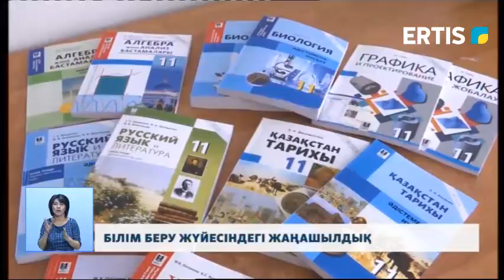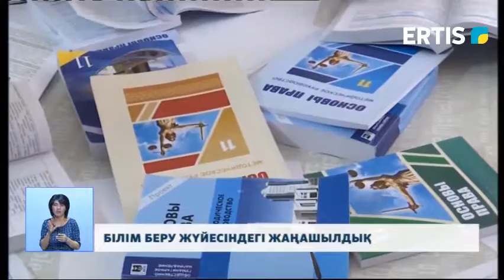БІЛІМ БЕРУ ЖҮЙЕСІНДЕГІ ЖАҢАШЫЛДЫҚ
Павлодарда ұстаздардың басын қосқан республикалық педагогтар семинары өтіп жатыр.